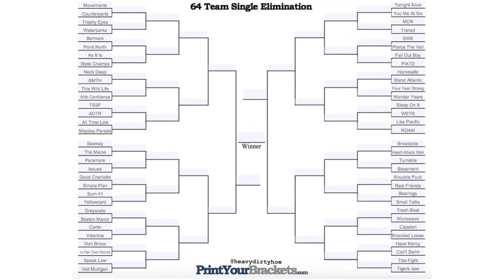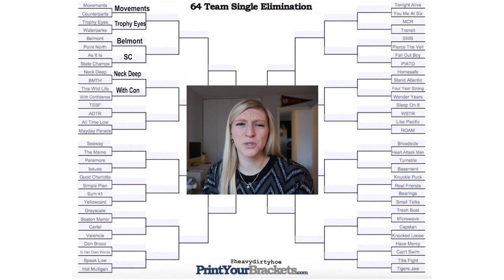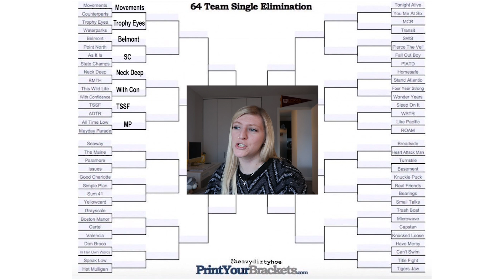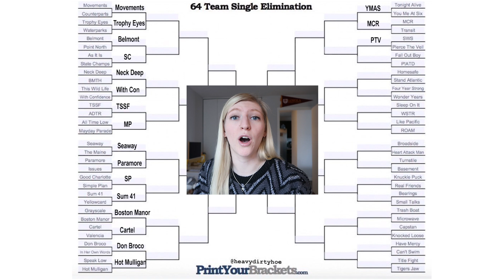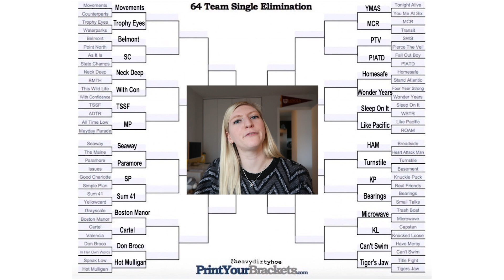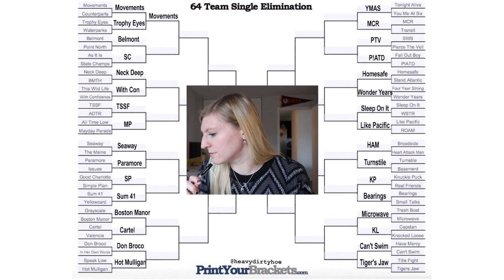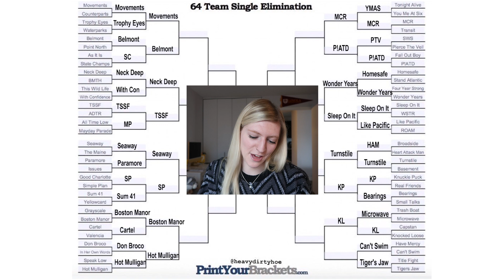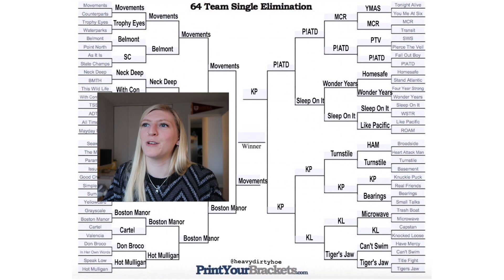MY MARCH SADNESS POP PUNK BRACKET